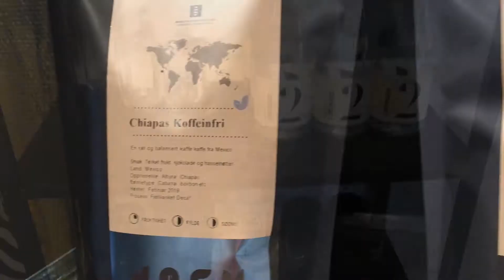Vi Presenterer: Gliiz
Vi hører gjerne hva du syns om videoen vi publiserte. Gjerne skriv en kommentar i feltet nedenfor. :-) / We would love to hear what you liked about the video. Please leave a comment in the comment section below! :-)